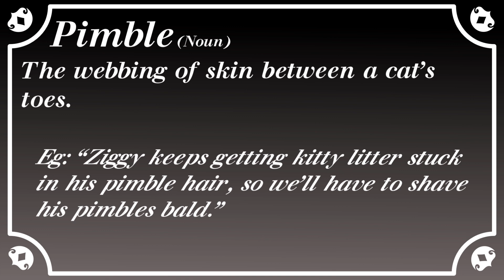Nitro's Word Of The Week: Pimble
Ziggy has stinky pimbles.